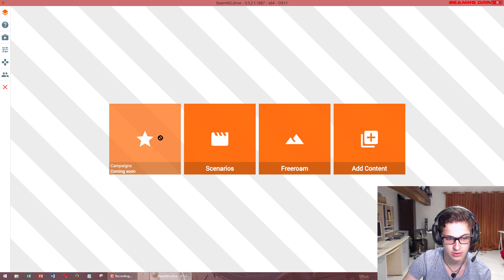JE BRÛLE DES BMW !!! BEAMNG DRIVE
Bonjour à tous, -1080 VIDEO-

Aujourd'hui je fais prendre feu des BMW ou des voitures du même groupe !! Cette vidéo est humoristique et non pas pour détruire une marque...

Bon visionnage;
Cordialement,
DimPlay